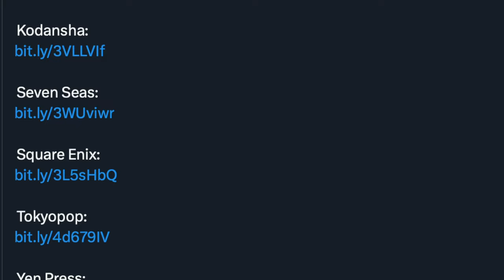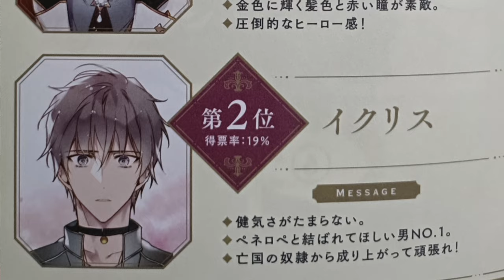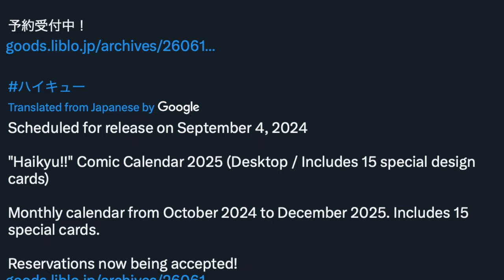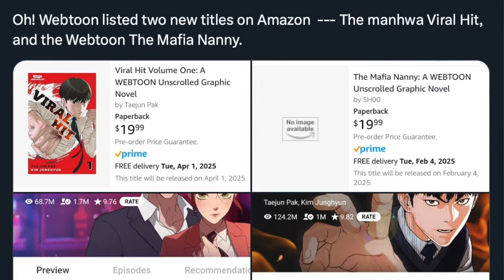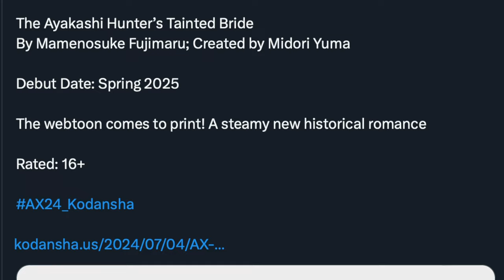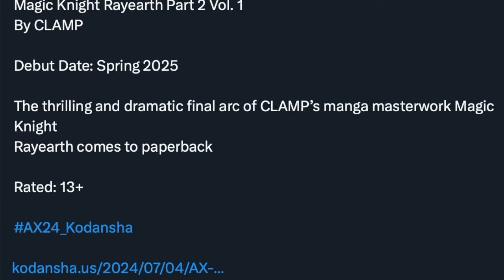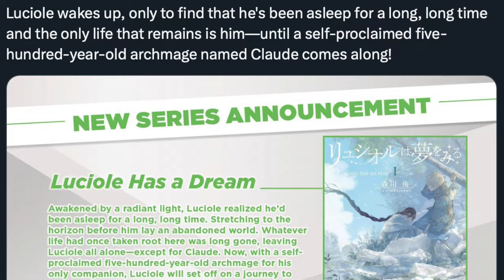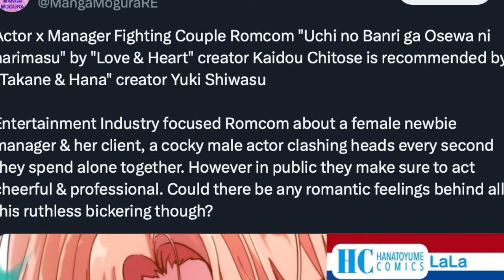TWO Big Shoujo Anime Announcements & Multiple Square Enix License Wins | MangaMonday News Ep 06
Shoujo fans have been eating good this past week!! In between the two big anime announcements of classic shoujo series and so many fantastic manga licenses from a variety of publishers, last week was a wonderful week of news!

📰🤔 Curious as to where I heard the news? Check out these links! 🤔📰